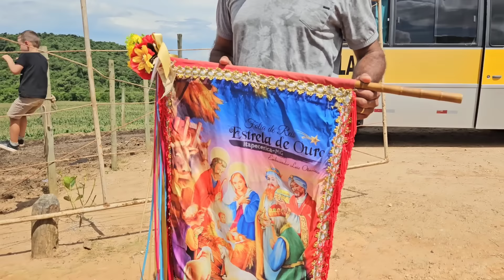Folia de Reis Estrela de Ouro de Itapecerica-MG, 06/01/2024 (ENTREGA DA FOLIA)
Este foi o último dia da jornada de seis dias da Folia, na temporada 2023 / 2024. Cantando lindamente os versos de Reis, a Companhia visitou diversas casas e comunidades, bem como famílias e devotos. No último dia seis de janeiro, debaixo de um sol forte, Luiz Otaviano e os foliões fizeram a tradicional "entrega / chegada" na casa do festeiro Celinho, nos Pinheiros, zona rural de Camacho-MG. Depois do ritual completo e do festeiro de 2025 já coroado, um delicioso almoço foi servido para todos e marcou o término de mais um giro da "Folia do tempo".

- Imagens: Fernanda Pires.